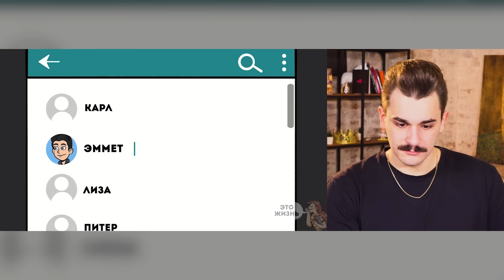УВЕЛ ДЕВУШКУ У ДРУГА - ЭТО ЖИЗНЬ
(СЕКСУАЛЬНОЕ ДАВЛЕНИЕ, Конч за 500, Топ бабец)

Продолжаем смотреть ролики с канал "ЭТО ЖИЗНЬ" и подобных им каналов. Это невероятные истории и анимации, которые выдаются за правду и сопровождаются отвратительной псевдо-анимацией. Один из сегодняшних роликов - УВЕЛ ДЕВУШКУ У ДРУГУ, рассказывающий про парня, который разрушил свою дружбу и отношения своего друга и подружки из-за того, что был влюблен в нее. Ссора, или даже конфликт, случился из-за того, что главный герой - идиот, не способный контролировать себя, который скандально разрушил первую любовь своего товарища. Оригинал ролика - "Я УВЕЛ ДЕВУШКУ МОЕГО ДРУГА, УЖАСНО!".